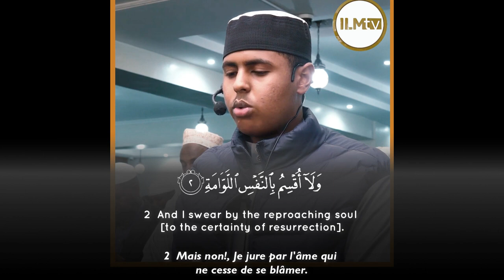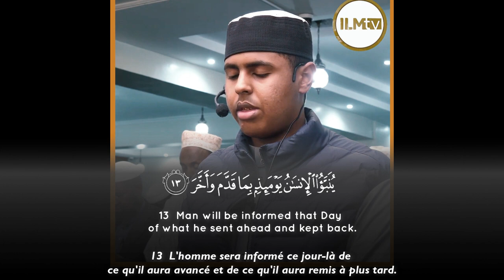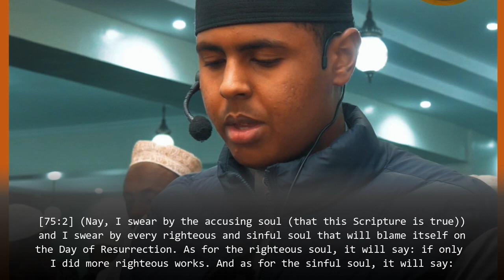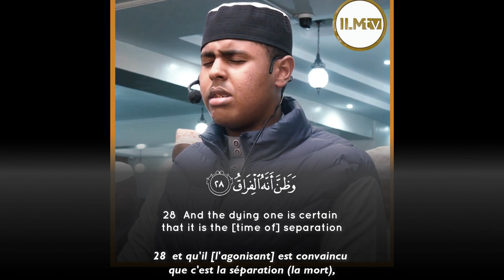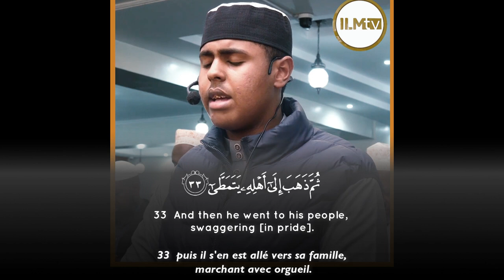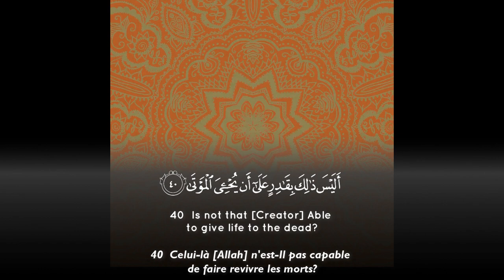Surah Al Qiyamah - AbuBakar Mahmoud سورة القيامة ابو بكر محمود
Quran & Tafseer